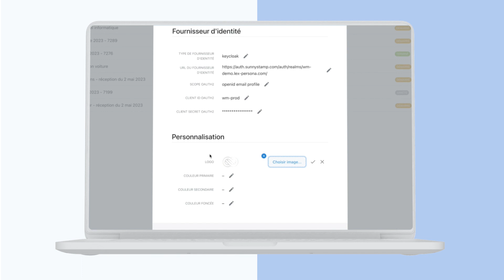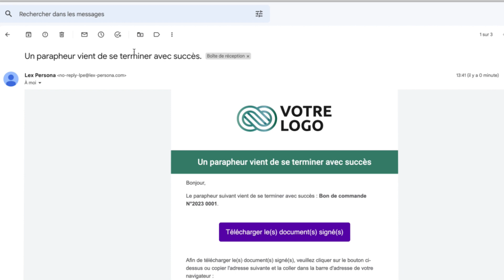Lex Enterprise - solution de signature électronique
Découvrez en moins de 2 minutes comment utiliser la plateforme de signature électronique Lex Enterprise. ⚡

Et pour en savoir plus, inscrivez-vous à notre webinaire de présentation de la solution

Si vous souhaitez en apprendre plus sur la plateforme de signature électronique Lex Enterprise, c'est par ici ➡️

🚀 Avec Lex Persona, conciliez sécurité juridique et facilité d'utilisation ! 🔒

🌟 Nous suivre ?